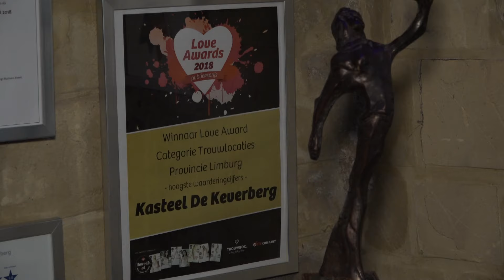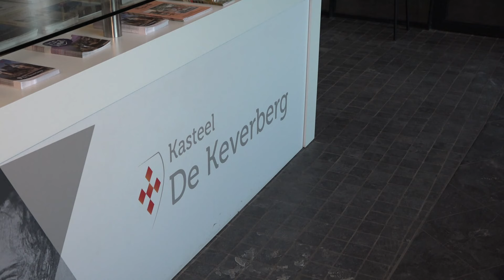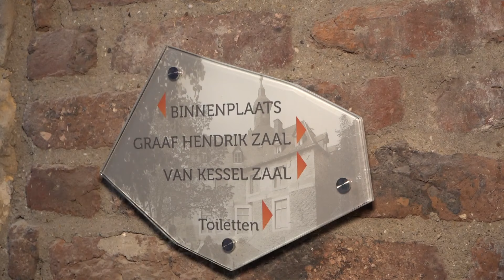Plannen in de maak om Kasteel de Keverberg rendabel te houden